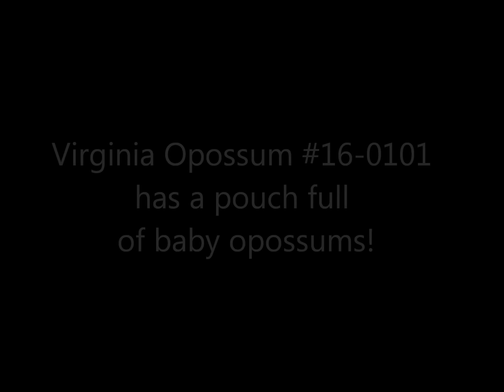Mother Opossum has Babies in Her Pouch!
This opossum patient was likely hit by a car. Luckily, the several babies she has in her pouch were unharmed.

Opossums are marsupials and females carry their young in a pouch on their stomach.